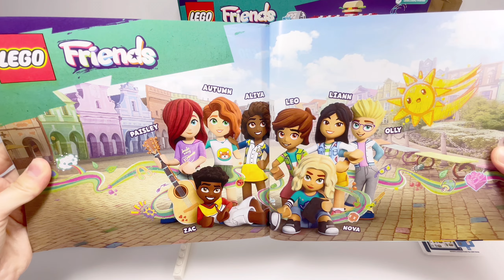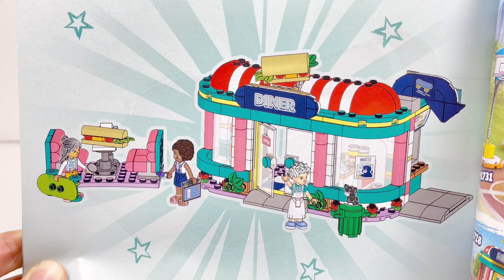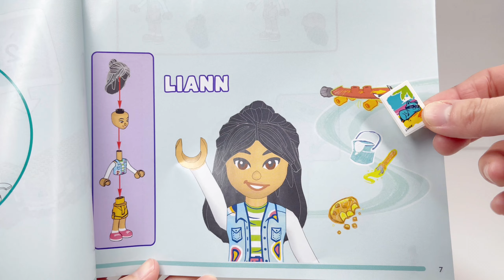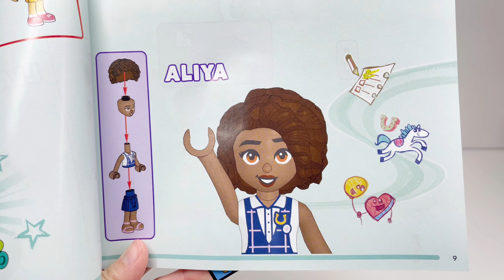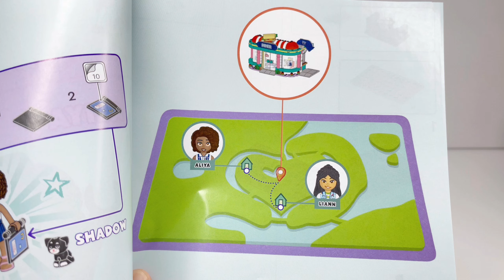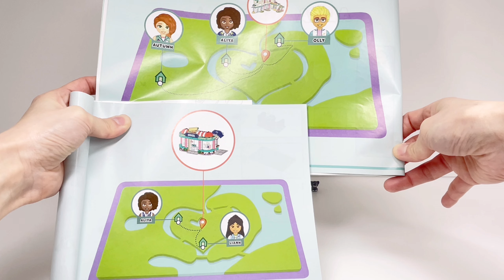レゴ フレンズ ハートレイクシティのダイナー 41728 LEGO Friends Heartlake Downtown Diner 組み立て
LEGO Friends Heartlake Downtown Diner

組み立て時間は約1時間30分でした。

発売日：2023.1.1 定価：¥4,280 対象年齢：6歳以上　346ピース

以下商品説明文です。

レゴ®フレンズ ハートレイクシティのダイナー（41728）には、お子さまの想像力を広げる各種アクセサリーが付属し、アイデアいっぱいのレストランごっこを楽しめます。ドライブスルーや屋外の席、ジュークボックス、アーケードゲームのあるダイナーで冷蔵庫の中身を使ってサンドイッチを作ったり、お客さんになったり、 ごっこ遊びの可能性は無限大です。飲み物・お金・サンドイッチ用の食パン・ナプキンホルダー・ごみ箱・スケートボード・ネコなどのアイテムを使って楽しく遊べます。（対象年齢：6才以上）

リアン、アリヤ、チャーリのミニドール3体と、レストラン関連のアクセサリーがセットになっています。
パンや冷蔵庫の中身を使ってサンドイッチを作ったり、お客さんになったり、どんなごっこ遊びも自由自在。
ドライブスルーや屋外の席、アーケードゲーム、ジュークボックスが揃ったダイナーでレストランごっこを楽しめます。

サイズ （約）高さ11cm ｘ 幅19cm ｘ 奥行11cm

「アリヤが働いているのは、ハートレイクシティのダウンタウンにあるダイナー。スケートボードに乗ったリアンが来るまでアーケードゲームやジュークボックスで時間つぶしをしよう。お腹が空いたらチャーリのジャンボサンドもおいしいけど、冷蔵庫を開けて何か作ってもいいよ。外の席で食べるときは、おなかを空かせたネコに盗まれないように気をつけてね。」

00:00 はじまり
00:10 説明
00:57 組み立て
04:51 完成
05:45 ミニドール紹介
11:57 ハートレイクシティのマップ
12:41 セット紹介
21:32 予備パーツ紹介
22:00 まとめ・ありがとうございました！